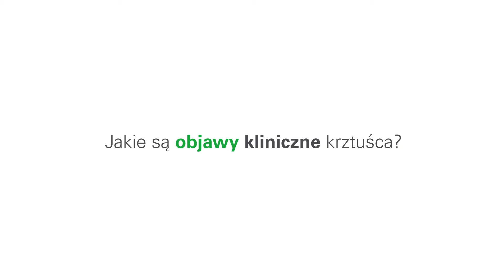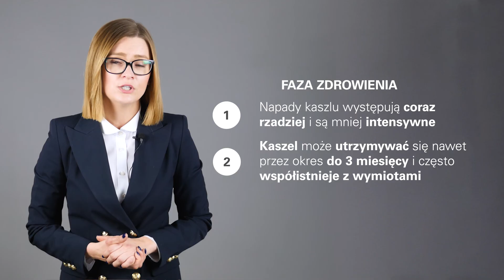Jakie są objawy kliniczne krztuśca? [HD]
W jaki sposób objawia się krztusiec i do jakich konsekwencji może doprowadzić nieleczona choroba? W przebiegu klinicznym krztuśca wyróżniamy 3 fazy: fazę nieżytową, fazę kaszlu napadowego oraz fazę zdrowienia. Charakterystyczne dla drugiej fazy napady kaszlu mogą przebiegać z zasinieniem twarzy, wytrzeszczem oczu oraz wysunięciem języka, powodując krwawienia z nosa, wylewy podspojówkowe oraz drgawki. Obejrzyj film i dowiedz się więcej.

REGULAMIN: Wszystkie filmy i komentarze mają wyłącznie charakter edukacyjny (informacyjny) i nie stanowią działalności leczniczej, porady lekarskiej w rozumieniu obowiązujących przepisów, jak również jej nie zastępują ani nie mogą być podstawą do jakichkolwiek roszczeń.